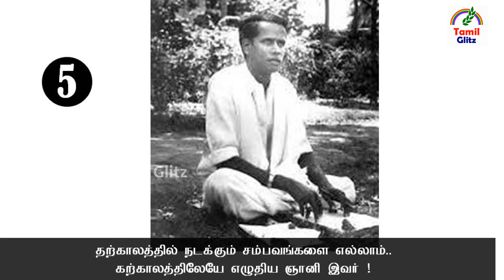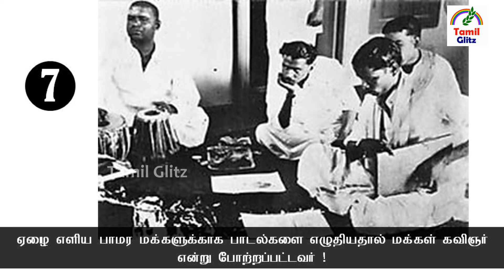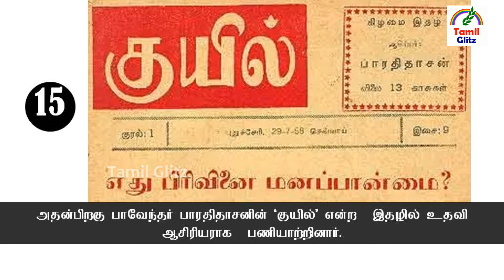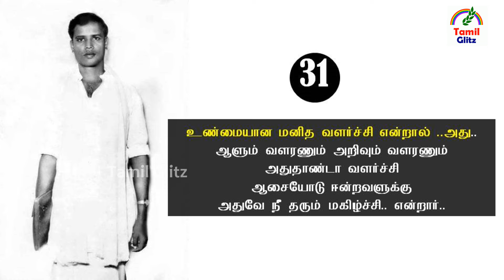பட்டுக்கோட்டை கல்யாணசுந்தரம் யார் தெரியுமா | Pattukkottai Kalyanasundaram Biography | Tamil Glitz.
பல ஆயிரம் பாடல்களை எழுதியவர்களை எல்லாம்... தனது சில நூறு பாடல்களால் வீழ்த்தியவர் பட்டுக்கோட்டை கல்யாணசுந்தரம்.. பாட்டாளியாக பிறந்து படைப்பாளியாக மாறியவர் பட்டுக்கோட்டை கல்யானசுந்தரம்.
தற்காலத்தில் நடக்கும் சம்பவங்களை எல்லாம்.. கற்காலத்திலேயே எழுதிய ஞானி கவிஞர் பட்டுக்கோட்டையார்.
தான் பிறந்த பட்டுக்கோட்டையை பாட்டுக்கோட்டையாக மாற்றியவர் மக்கள் கவிஞர் பட்டுக்கோட்டை கல்யாணசுந்தரம்.
பிரபல தமிழ் கவிஞர்  மற்றும் பாடலாசிரியர்  மக்கள் கவிஞர் திரு பட்டுக்கோட்டை கல்யாணசுந்தரம்  பற்றிய 70 முக்கியமான தகவல்கள்/சம்பவங்கள்/நிகழ்வுகள்/வாழ்க்கை வரலாறு/தருணங்கள்.
Everything You need to know about the most popular tamil poet and lyricist makkal kavignar pattukkottai kalyanasundaram.
Rare moments and real life story of makkal kavignar pattukkottai kalyanasundaram.
பட்டுக்கோட்டை கல்யாணசுந்தரம் பற்றி சிலருக்கு மட்டுமே தெரிந்த 10க்கும் மேற்பட்ட தகவல்கள்/உண்மைகள்.
மக்கள் கவிஞர் பட்டுக்கோட்டை கல்யாணசுந்தரம் பட்டுகோட்டை கல்யானசுந்தரம் பட்டுக்கோட்டையார் pattukkottai kalyanasundaram pattukotai kalyaanasundharam
makkal kavignar patukotai kalyanasundharam.